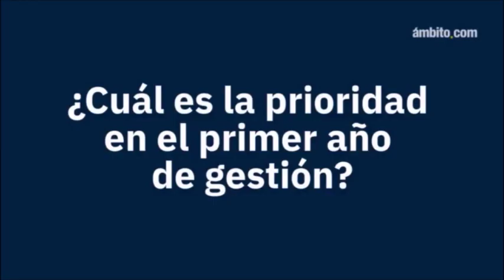Salvarezza: "Queremos que los científicos que están afuera vuelvan"